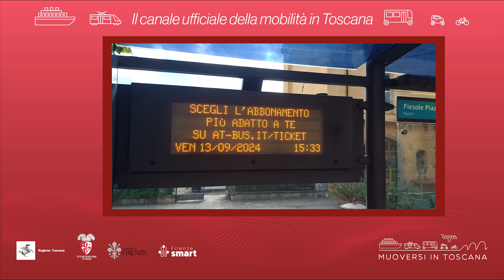Muoversi in Toscana - Edizione delle 15 del 17 settembre 2024